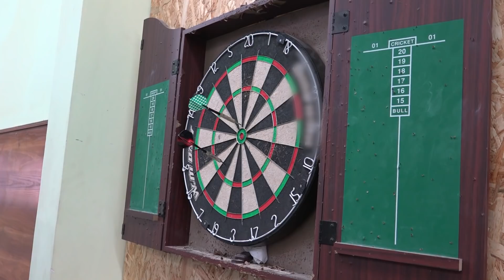Litauen-Vlog #1 | DIE MISSION | Bundeswehr Exclusive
Samstag ist Base-Day für die Kampfgemeinschaft von DIE MISSION. An diesem Tag können die Soldatinnen und Soldaten des Panzerzugs ihre Freizeit in der Kaserne mit Kickern, Dart spielen oder Fußball schauen verbringen. Heute geht es jedoch ab auf die Schießbahn! Dabei kommen Handwaffen, wie das G36 oder das Fliegerabwehr-Maschinengewehr (Fla-MG) MG5 zum Einsatz. Diese müssen danach natürlich nachbereitet werden. Im Vlog erfährst du, wie das Schießen lief!

Für die Kampfgemeinschaft geht es in den nächsten Tagen weiter um die Vorbereitungen auf den Auftrag eFP in Litauen. Im persönlichen Vlog wirst du selber Teil des Panzerzugs! Bleib dran und folge den Soldatinnen und Soldaten weiterhin auf Schritt und Tritt.

👉Die nächste Folge der Bundeswehr Exclusive Serie DIE MISSION: BEREIT, DICH ZU SCHÜTZEN wartet am Montag, um 17 Uhr auf dich!

Wir haben den Verband für die Serie ein ganzes Jahr lang begleitet. Die zum jeweiligen Zeitpunkt geltenden Präventionsmaßnahmen gegen das Corona-Virus wurden dabei stets korrekt umgesetzt.

Saturday is base day for the combat team of THE MISSION.
On this day, the soldiers of the armored platoon can spend their free time in the barracks playing foosball, darts or watching soccer.
Today, however, it's off to the shooting range! Hand-held weapons such as the G36 or the anti-aircraft machine gun (Fla-MG) MG5 will be used. Of course, these weapons have to be cleaned afterwards.

In the vlog you can find out how the shooting went! For the combat team, the next few days will be spent preparing for the eFP mission in Lithuania.
In the personal vlog you will be part of the armored platoon yourself!

👉The next episode of the Bundeswehr Exclusive Series THE MISSION: READY TO PROTECT YOU is waiting for you on Monday, at 5 pm!

We accompanied the force for the duration of an entire year. The preventive precautions against the Coronavirus at the respective time were always implemented correctly.

Are you interested in a career with the Bundeswehr? You'll find more information on our career